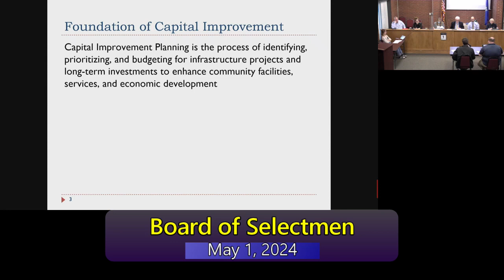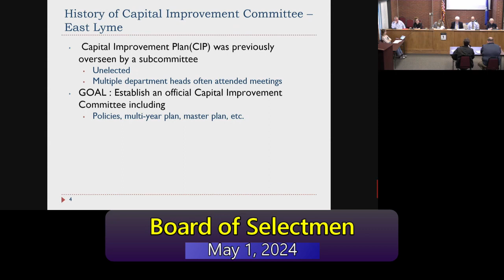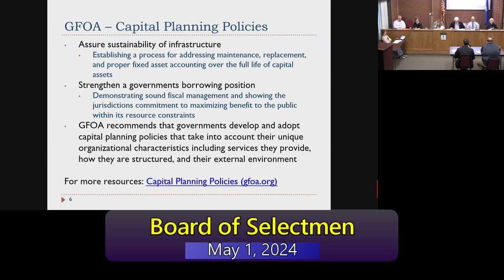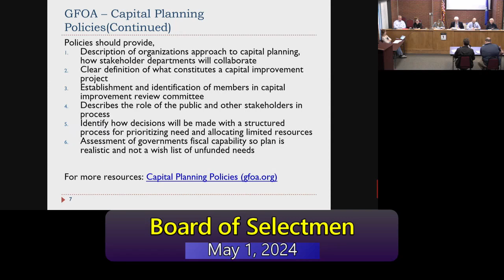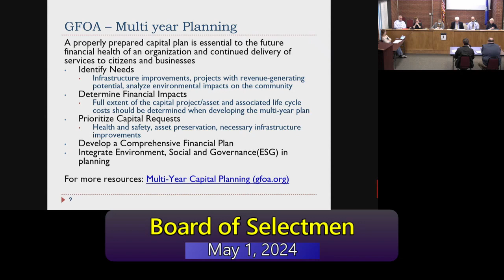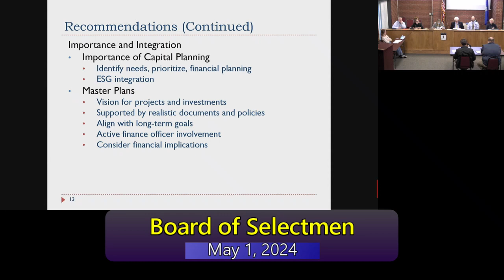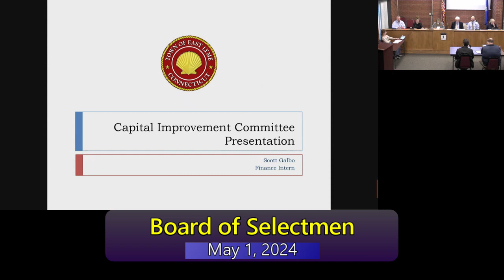East Lyme, CT Board of Selectmen Meeting 05/01/2024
Regular Meeting

Recorded 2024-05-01 (Wednesday, May 1, 2024)